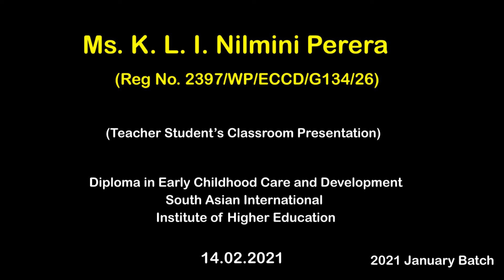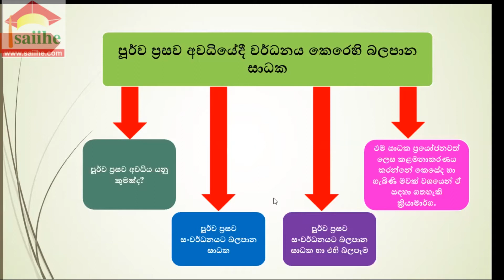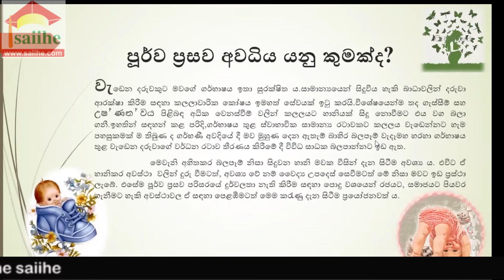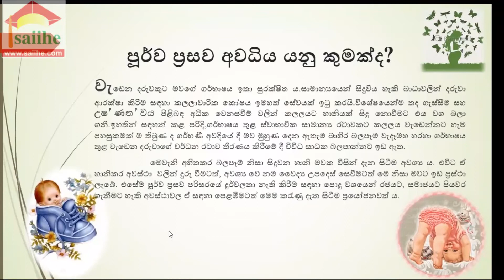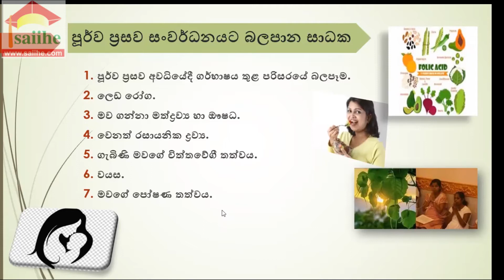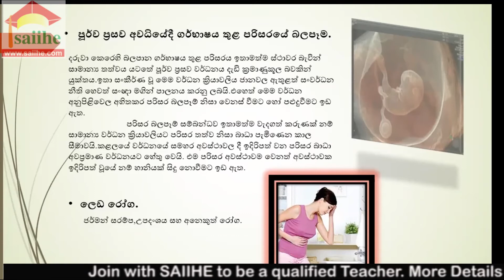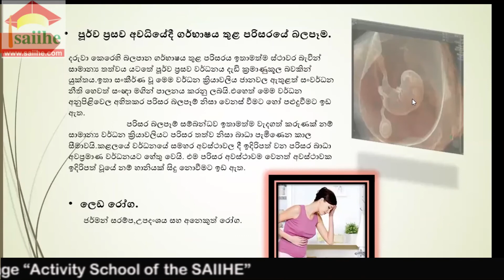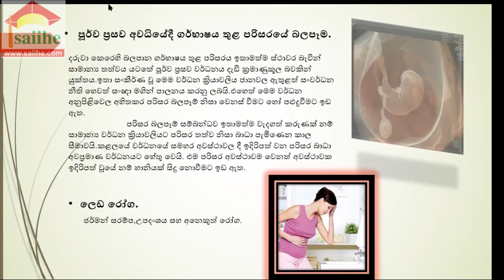316 Development of the Child Birth upto 6 Month - Part 5